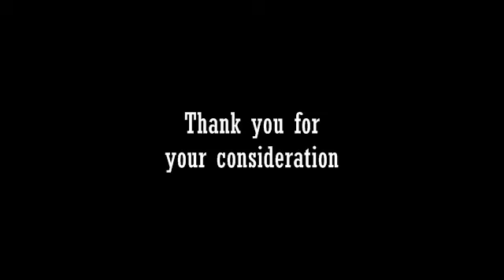Mike McDonald talent team audition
Audition for Beachbody Insanity talent team and photo shoots.